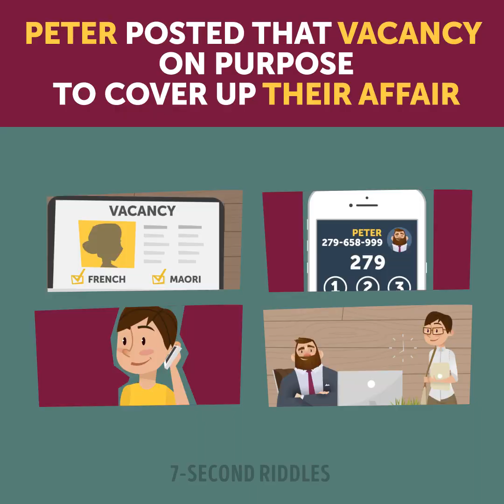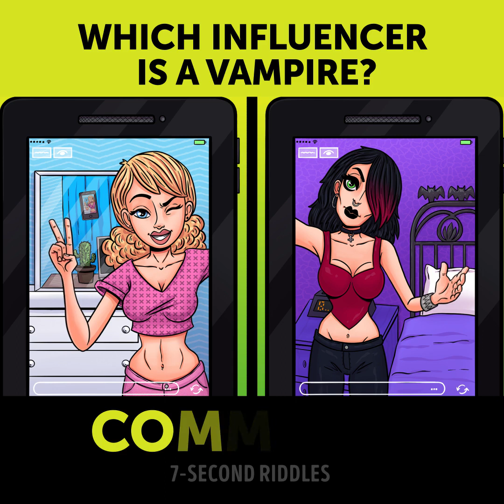Logic Puzzles to Boost Your Critical Thinking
Solving riddles on a daily basis is the fastest way to improve your logic, intelligence, and IQ. You don't have to solve them for hours! Solving puzzles for 20 minutes a day is enough :) So, don't be shy and try these fun riddles out!

00:00 - Why didn't the policeman believe him?
01:23 - Why did he hire her?
02:54 - Which influencer is a vampire?
03:30 - Who's cheating?
05:21 - How is this possible?
06:38 - Who's a kidnapper?